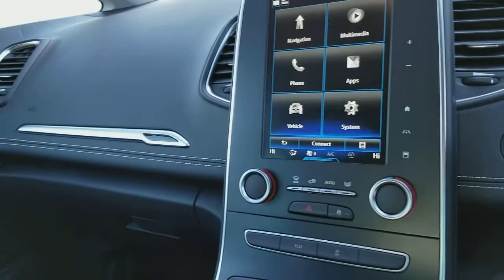191 Renault Scenic Dynamique S Nav | O'Brien's Kilkenny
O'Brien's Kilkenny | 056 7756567